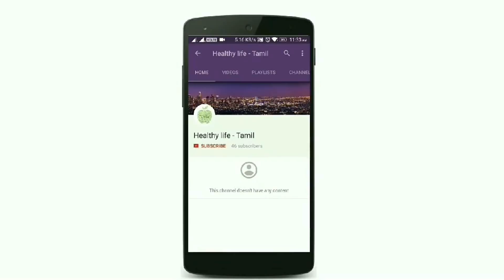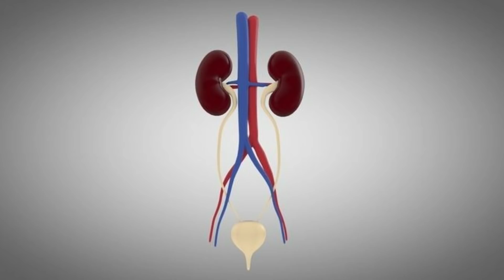Benefits Of Avocado in Tamil | Butter Fruit | Avocado Nutrition Facts | Healthy Life - Tamil.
The avocado is a tree, long thought to have originated in South Central Mexico, classified as a member of the flowering plant family Lauraceae.
One-third of a medium avocado (50 g) has 80 calories and contributes nearly 20 vitamins and minerals, making it a great nutrient-dense food choice. The avocado is virtually the only fruit that contains heart-healthy monounsaturated fat – good fat! California Avocados are naturally sodium-, sugar- and cholesterol-free.
Rich and nourishing, avocado oil helps to add strength, shine and condition to hair. ... This is because the oil contains than 20% essential unsaturated fatty acids, vitamins A, B, C and E, proteins, lecithin and potassium
Avocado trees, unfortunately, are susceptible to plant diseases such as various fungal diseases, avocado black streak, dothiorella cankers, fruit rot and sun blotch. Fortunately, with early diagnosis of these diseases, it is possible to reverse the damage and prevent the disease from killing the tree
Kidney stones are hard deposits of minerals and acid salts that stick together in concentrated urine. They can be painful when passing through the urinary tract, but usually don't cause permanent damage.
The most common symptom is severe pain, usually in the side of the abdomen, that's often associated with nausea.
Treatment includes pain relievers and drinking lots of water to help pass the stone. Medical procedures may be required to remove or break up larger stones.
Diabetes, often referred to by doctors as diabetes mellitus, describes a group of metabolic diseases in which the person has high blood glucose (blood sugar), either because insulin production is inadequate, or because the body's cells do not respond properly to insulin, or both
Obesity often results from taking in more calories than are burned by exercise and normal daily activities.
Obesity occurs when a person's body mass index is 25 or greater. The excessive body fat increases the risk of serious health problems.
The mainstay of treatment is lifestyle changes such as diet and exercise.
Blood pressure (BP) is the pressure of circulating blood on the walls of blood vessels. ... Normal resting blood pressure in an adult is approximately 120 millimetres of mercury (16 kPa) systolic, and 80 millimetres of mercury (11 kPa) diastolic, abbreviated "120/80 mmHg".
Antioxidants are molecules that inhibit the oxidation of other molecules. Oxidation is a chemical reaction that can produce free radicals, leading to chain reactions that may damage cells. Antioxidants such as thiols or ascorbic acid (vitamin C) terminate these chain reactions
Cancer is a group of diseases involving abnormal cell growth with the potential to invade or spread to other parts of the body. These contrast with benign tumors, which do not spread to other parts of the body
The human eye is an organ which reacts to light and pressure. As a sense organ, the mammalian eye allows vision. Human eyes help to provide a three dimensional, moving image, normally coloured in daylight.
The urinary system, also known as the renal system or urinary tract, consists of the kidneys, ureters, bladder, and the urethra. The purpose of the urinary system is to eliminate waste from the body, regulate blood volume and blood pressure, control levels of electrolytes and metabolites, and regulate blood pH